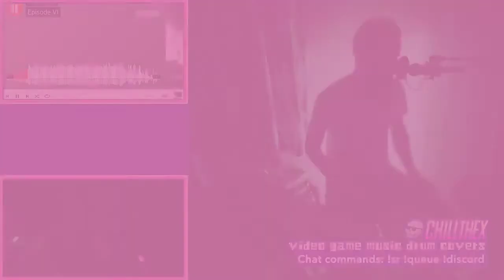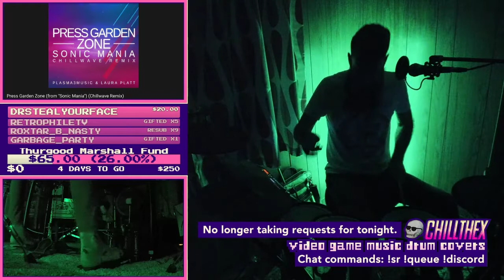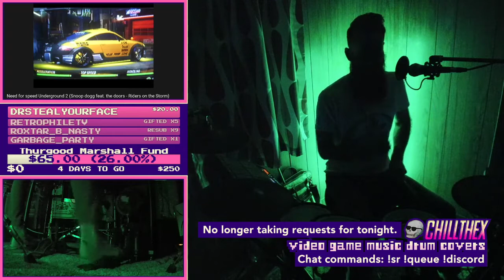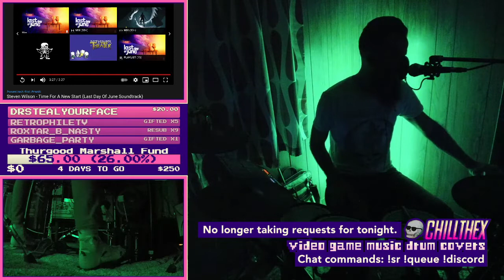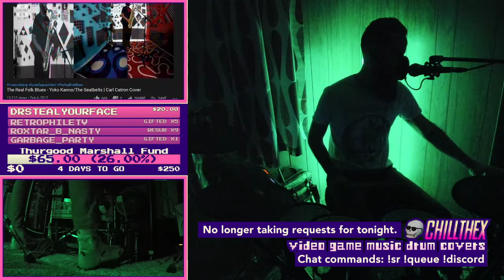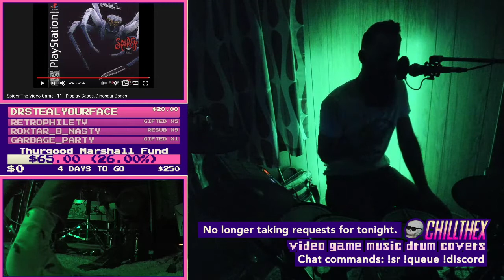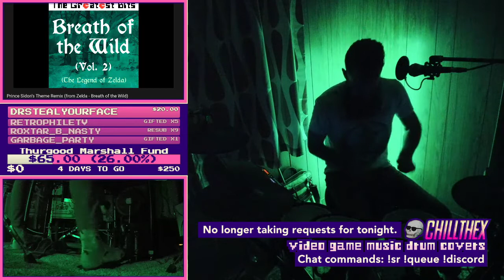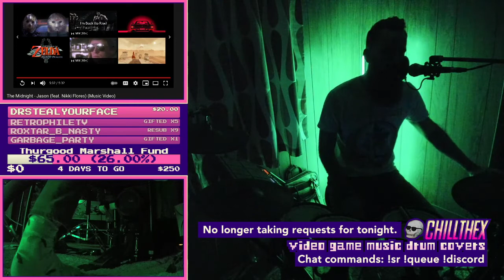The Gnarchives : 02/23/2021 : Full VGM Drum Stream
1.  GTA V "Do You Believe?" (Poolside)  (Out-of-sync audio)  (11:57)
2.  Ori and the Blind Forest "Climbing the Ginso Tree" (DK's Musicbox)  (19:14)
3.  Velocity 2x "Flight Computer"  (24:14)
4.  "Take A Sip" (Saito & o k h o)  (28:54)
5.  Dishonored "Drunken Whaler"  (34:15)
6.  Silent Hill "Tears of..."  (39:31)
7.  Baba Is You "Leaf Is Move - Forest of Fall"  (43:45)
8.  Tetris Effect "Jellyfish Chorus"  (48:41)
9.  "[Be Careful!] [It's a TRAP]" (Yoann Turpin)  (54:35)
10.  FAR: Lone Sails "Colored Engine"  (59:18)
11.  "Summit (Journey Remix)" (liltommyj)  (1:03:26)
12.  Transistor "Old Friends"  (1:07:47)
13.  Final Fantasy 6 "Shadow"  (1:12:59)
14.  Calico "Midnight Paws~Cutie City (Night)" (Slide20XX)  (1:17:44)
15.  "Plumber's Jump (from "Super Mario Bros")" (8-bit Jazz Heroes)  (1:22:27)
16.  Legend Of Zelda: Twilight Princess "Midna in Distress"  (1:27:45)
17.  "Episode VI" (in large rooms)  (1:45:50)
18.  "Press Garden Zone (Chillwave Remix)"  (1:54:00)
19.  "Hugh Dallas" (Mogwai)  (1:59:22)
20.  Need For Speed Underground 2 "Riders on the Storm (Snoop Dogg feat. the Doors)"  (2:05:42)
21.  Last Day of June "Time for a New Start"  (2:12:54)
22.  "Backroom Labyrinth"  (2:17:21)
23.  "Schoon's Room" (TippyToesTonny)  (2:21:38)
24.  Amnesia "Mandus"  (2:27:43)
25.  "The Real Folk Blues" (SaxDragon)  (2:33:09)
26.  Spider "Display Cases, Dinosaur Bones"  (2:39:39)
27.  Below "Lost Lanterns"  (2:45:11)
28.  Skyrim "Lindsey & Peter"  (2:48:33)
29.  "Prince Sidon's Theme Remix" (The Greatest Bits)  (2:53:11)
30.  "Jason" (The Midnight)  (2:57:48)